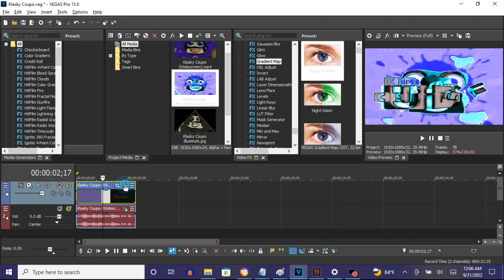How To Make FlangedSawGroup On Vegas Pro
Made on‎ ‎Wednesday, ‎September ‎21, ‎2022, ‏‎12:12:15 am to 12:12:35 am

How To Make FlangedSawGroup:

(VideoFX)

1st: Gradient Map - FlangedSawGroup

0; R:   0, G:    0, B: 255, A: 255
1; R: 255, G:  255, B: 255, A: 255
2; R:   0, G:  255, B: 255, A: 255
3; R:   0, G:    0, B:   0, A: 255
4; R: 255, G:  255, B: 255, A: 255

(AudioFX)

1st: IL Vocodex - FlangedSawGroup

Klasky Csupo in FlangedSawGroup (Instructions in Description)
570 views  Sep 14, 2022: